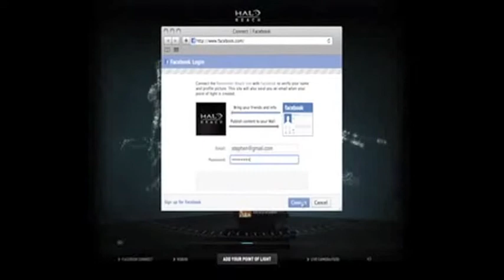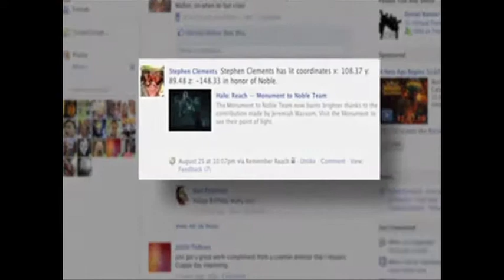Halo Reach by AKQA: Summer 2011 Tomorrow Awards Winner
A behind the scenes look as the Summer 2011 Tomorrow Awards Monster Judges, Pereira & O'Dell's PJ Pereira, Akestam Holst's Andreas Ullenius and Google Creative Lab's Robert Wong, discuss winning entry, Halo Reach by AKQA.

To celebrate the launch of Halo Reach, Xbox created a collaborative art installation powered by the online community. Live for twenty days, each person that visited RememberReach.com was able to create a point of light in memory of the heroes of Reach. By guiding a robotic arm to their chosen coordinates, visitors added a light to reveal the 3D sculpture that paid homage to the greatest shooter of all time.